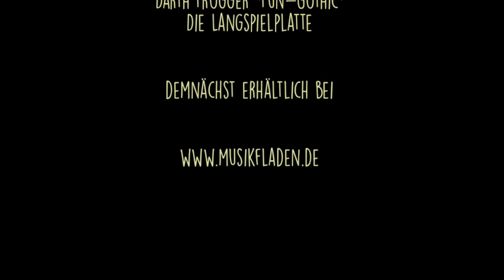Darth Frogger - "Ein Song für Arme" (Official Video)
Vorrangig niedlich, aber immer auch gleichzeitig hinterhältig gemein. So präsentiert sich uns der Erfinder des Fun-Gothic Darth Frogger. Stets mit einem Fuß im Sumpf der miesen Laune, mit dem anderen auf dem blutüberströmten Disco-Dancefloor. Was im ersten Moment als ein Kinderlied durchgehen könnte, entpuppt sich in der zweiten Hälfte als Mittel zum Zweck, schon die kleinsten Scheißer auf die dunkle Seite der Macht zu locken. Fies frohlockend, rosig radikal, gruselig genial.

Darth Frogger liefert uns mit "Ein Song für Arme" einen kleinen Vorgeschmack auf das bald bei Musikfladen erscheinende Album "Fun-Gothic".

Kein Quark jetzt!

Texte und Gesang: Darth Frogger
Programmierung und Komposition: Nerd Cobain
Gitarre: Hagonis
Animation, Schnitt und Zeichnungen: Mike Witschi

Musikfladen - Halloween 2015